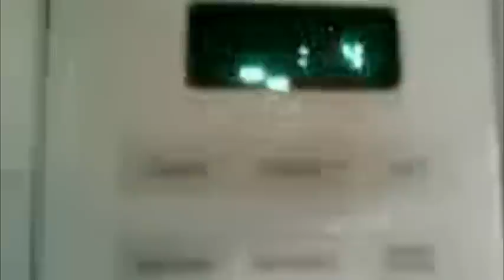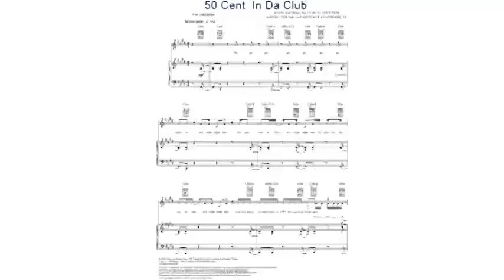Pontoon - Little Big Town - Parody Spoof - Bassoon by DJ Gill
Lyrics Below -
Exclusive Update! - Bassoon on September 5th, 2012 at 8:30pm Central Time is now the FIRST Parody Video at that time to not be broadcast to Earth from Mars via the Curiosity Rover!

Bassoon - The latest track off of my non-platinum selling CD El Blanco Crown Vic - now available nowhere that fine music is sold.

Bassoon has just been nominated for several non-televised undocumented 2012 VMA awards on MTV!

Just for fun guys...keep it light... and keep motorboatin' :)

- Original Pontoon - Little Big Town

Last Hit Single - Gristle - Whistle by Flo Rida Parody Spoof

Lyrics:

Not a stitch of smoke on the water
Goodbye to my dealers of dope
Let my rescued cashflow surf
In my new jacuzzi
From Lowes

Now I always know where I'm peein'
Smokin'only my barbecue
No longer a slacker
And I'll tell you just what I'm gonna do

With my Bassoon
Spent my days With Fri-to-lays and Baby ruths
Now i get a snack, from Zach he sells me produce
Hardly needs promotion
Grippin' my devotion
MMMMMMMMM motionlotion

Ditch the younger girls for a Cougar
I'll hurt you if you call it a flute
Yes I'm always ready,
To perform my songs while dressed in the nude

Bassoon
Set ablaze it always plays a crazy tune
Quite a maniac, in fact, good thing it's waterproof
Got another notion
Playin Billy Ocean
MMMMMMMMM MotionLotion

5 fingered power with my embouchure tight
Wind instrument that's super sized
A brand new reed, and I'll play all night

With my Bassoon
Misbehaves with microwaves
If it gets loose
Layin' down a track
Like that it's prolly uncouth
Handy Locomotion
Causin' a commotion
MMMMMMMMM MotionLotion

With my Bassoon

With my Bassoon

With my Bassoon